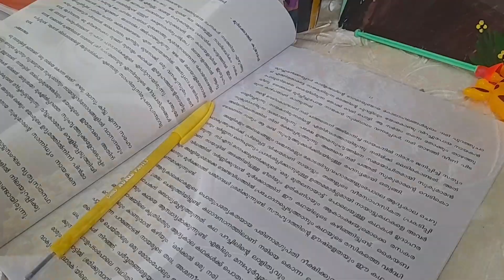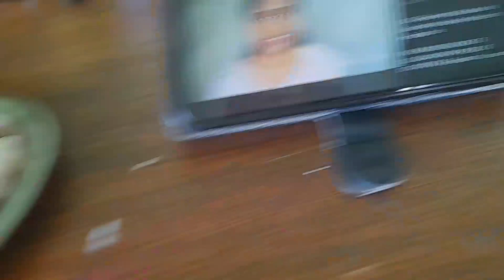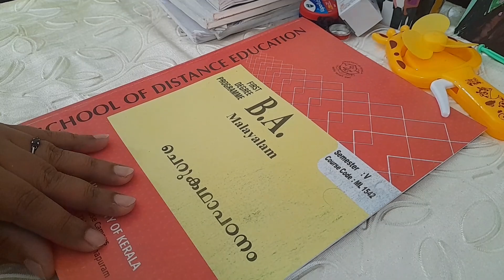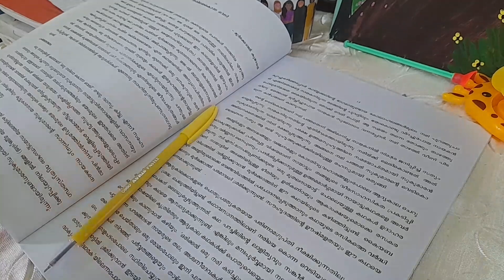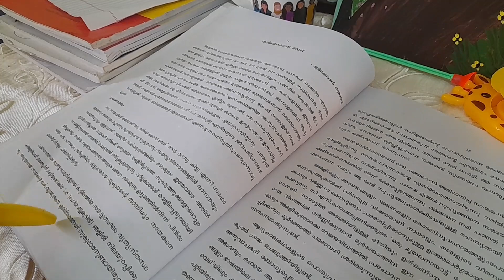നമ്മളെന്തൊക്കെ ആയാലും മക്കളും കൂടെ വിചാരിക്കണം // പുതിയ അതിഥികൾ // എന്റെ ഒരു ദിവസം